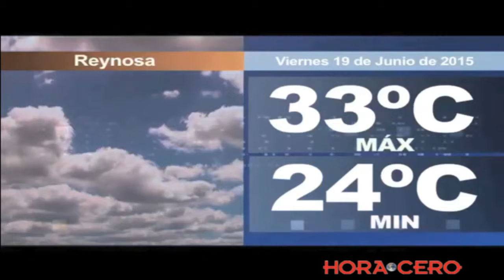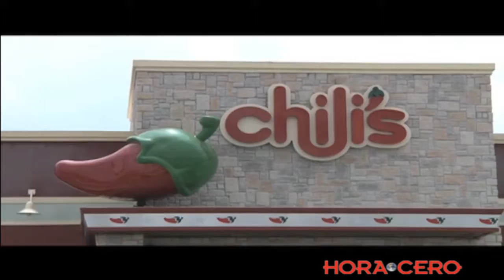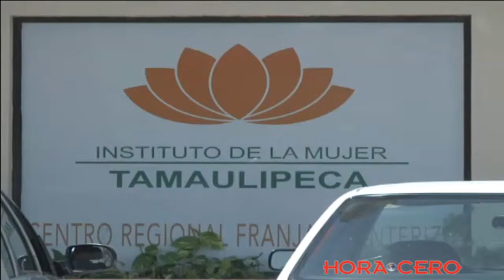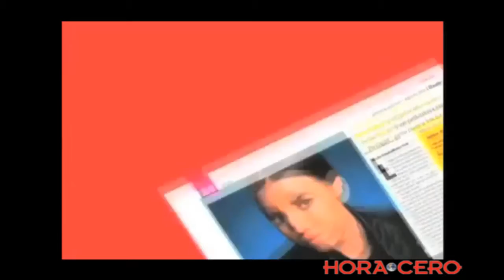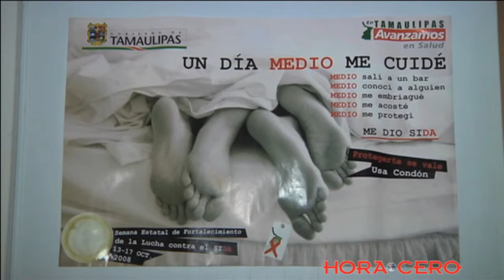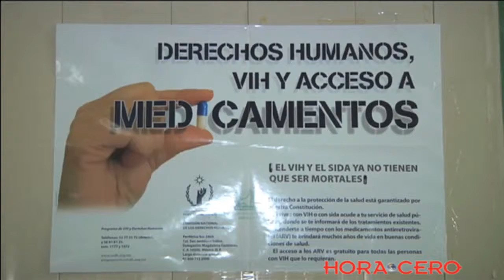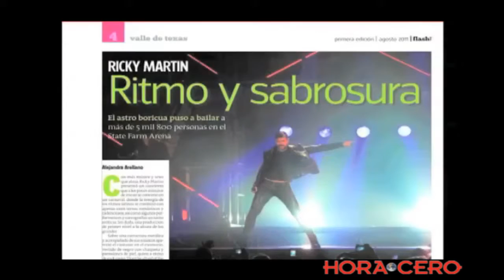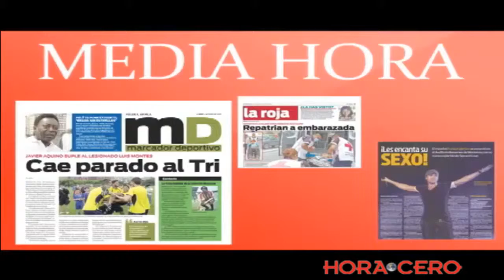NOTICIERO 19 JUNIO 2015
TITULARES

PADRES DE FAMILIA SUSPENDEN CLASES POR LAS INUNDACIONES DE AGUAS NEGRAS EN LA PRIMARIA FRANCISCO
VILLA DE COLONIA EL ANHELO EN REYNOSA…

SUMAN 27 DEFUNCIONES POR CASOS DE VIH EN LA LOCALIDAD DURANTE 2015…

EL INSTITUTO DE LA MUJER TAMAULIPECA REGISTRA CINCO EXPEDIENTES DE HOMBRES VIOLENTADOS…

GRUPO DE COORDINACIÓN TAMAULIPAS ANUNCIA LA DETENCIÓN DE NUEVE SECUESTRADORES… LE TENDREMOS LOS DETALLES…

LA COORDINACIÓN GENERAL DE PROTECCIÓN CIVIL ANUNCIA LLUVIAS PARA LAS PRÓXIMAS 48 HORAS EN TAMAULIPAS…